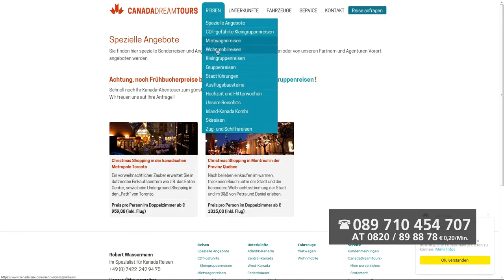Live von der Urlaub & Reisemesse 2019, Interview mit CanadaDreamTours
sonnenklar.TV berichtet Live von Tourismusmesse Freidrichshafen Björn Kasper im Interview mit Manuela Wagner und Robert Wassermann, Geschäftsführer von CanadaDreamTours am 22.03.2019 in Friedrichshafen.